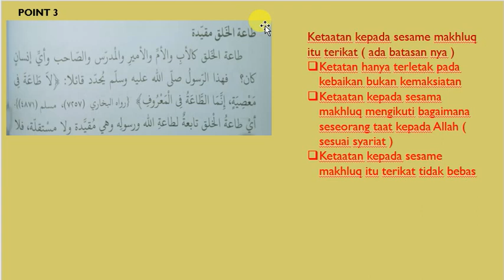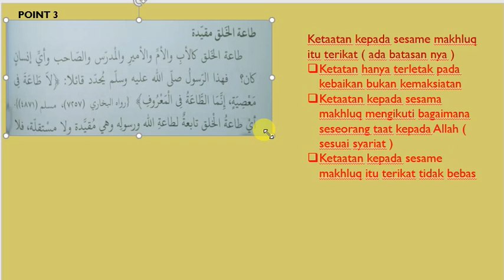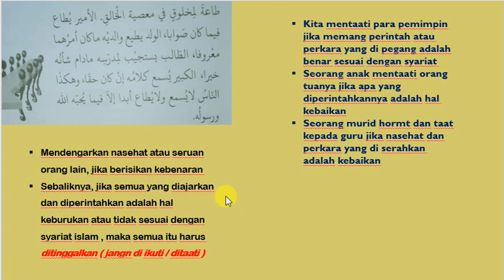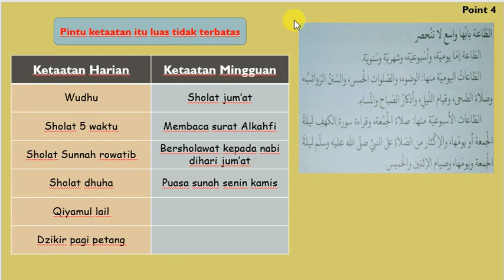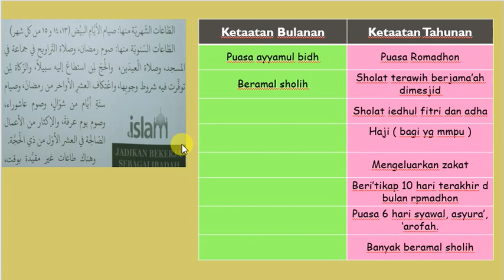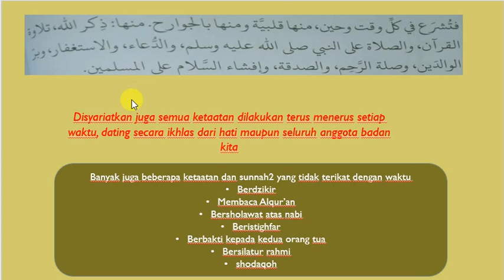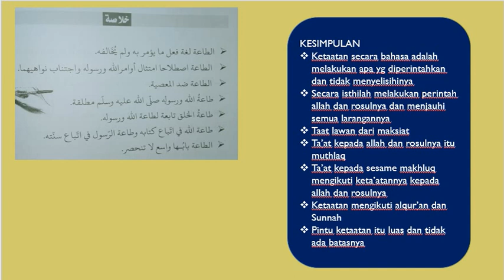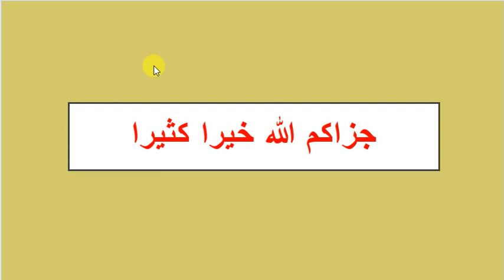MATERI AKHLAQ KELAS TAKHOSUS PERTEMUAN KE 6